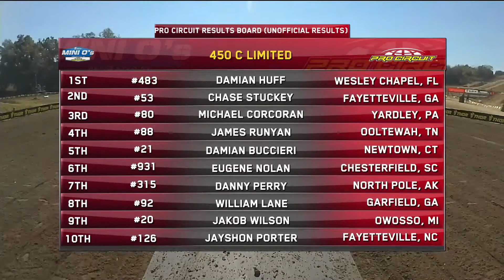2019 Mini O's MX - 450 C Limited